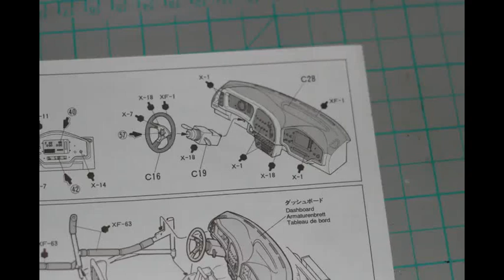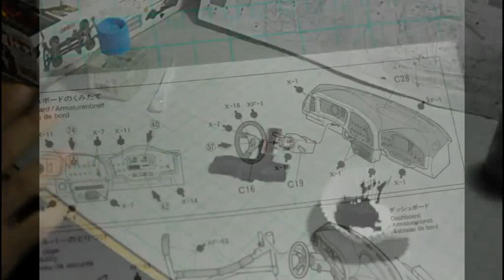Trying to Make Tamiya 1/24 Model Kit Part 34